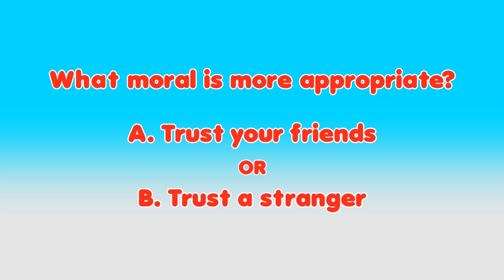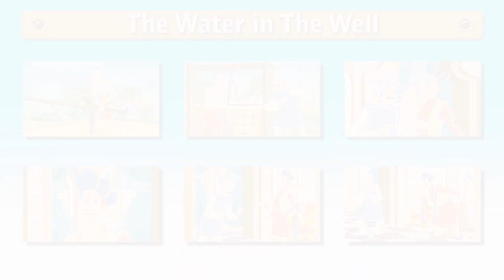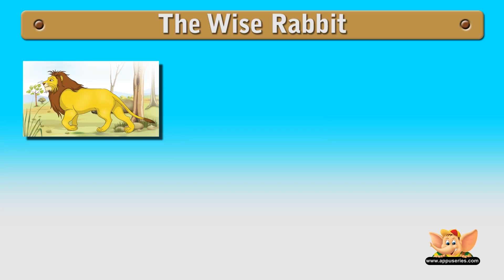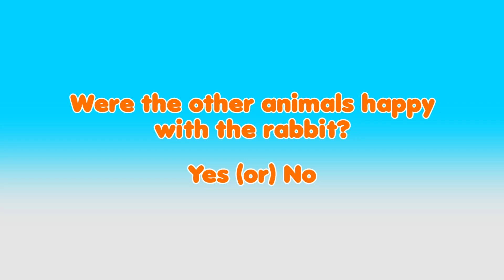The Best Collection of Short Stories from Around the World - Vol 2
The best short stories from across the seas on your screen in one very special compilation! Sounds like a treat, doesn't it? Watch what we've put together!